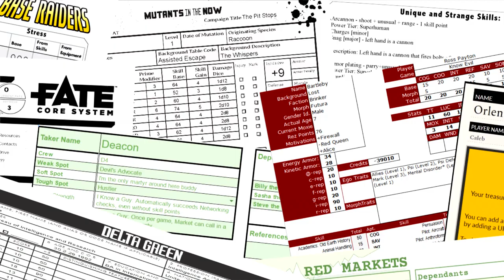Fate Core: Cointract Island – Episode 15 – The War Begins! | RPPR Actual Play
Episode Synopsis: The war for control over the island begins! Our heroes are caught between rival factions trying to seize Cointract and its unique resources. The IT director entrusted them with a powerful secret weapon, but the team has their own plan. They have to survive the first battle before they can enact their plan though...
Bridget as Felicia, cat girl bartender
Lydia as Aava Amaranth, cyborg hacker
Fae as ‘Emily);Drop Table;– (AKA Indy), a scrappy scavenger